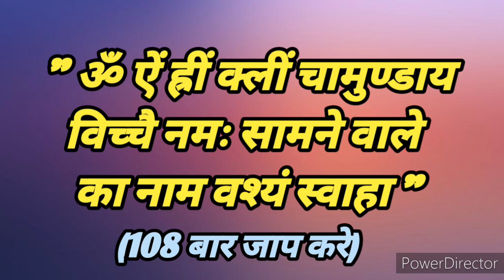vashikaran - स्त्री के साथ नींबू का यह एक उपाय कर लो स्त्री दीवानी हो जायेगी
vashikaran स्त्री के साथ नींबू का यह एक उपाय कर लो स्त्री दीवानी हो जायेगी krishna chanakyaniti | भगवत गीता
|| भगवत गीता || कृष्ण उपदेश

पूरी वीडियो देखे और कमेंट के माध्यम से हमे बताए की आपको वीडियो कैसा लगा ।

[Your quarries ]

1) Shree Krishna 2) Krishna ji k status 3) jai shree krishna 4) Mahabharat ki bate by krishna 5) krishna true lines 6) life story by krishna  जय श्री कृष्ण , भागवत गीता , गीता उपदेश

Shree Krishna 2) Krishna ji ke status 3) jai Shree Krishna 4) mahabharat ki baate by Krishna 5) jai Shree Krishna 6) Krishna true line 7) life story by Krishna 8) mahabharat 9)Krishna updesh 10) Krishna ki baate
11) ramayan ravan dialogue whatspp status video 12) Ramanand Sagar Ramayan dialogue Whatspp 13) ramayan Ram dialogue Whatspp Status Video
Ramayan Dialogue Whatspp Status 14) Ravan Status, Ramayan Status 15) Ramanand Sagar Ramayan Ramayan Status 16) Ramayan Ramanand Sagar

geeta 2) bhagavad gita 3) krishna 4)bhagwad geeta 5) meditation 6) yoga hindi 7) bhagwat gita 8) geeta saar 9) hinduism 10) mahabharat 11) guru 12) karma 13) updesh 14) bhagavad 15) lord hindu 16) arjun 17) bhajans 18) Bhagavad Geeta 19) india 20) 7Ta7 itaT 21) gita sar 22) bhagavath geeta Updesh 24) gita
ka saar 25) geeta gyan 26) inspiration 27) sanatan dharam 28) bhagvad 29) hinduism (religion) 30) krishna (deity) 31) bhagavad gita quotes 32) bhagwat geeta online 33) 34) shrimad bhagwat geeta in hindi  36) Shrimad Bhagavad Gita

krishna vani
Krishna bhajan
bhagvad
gita_shlokas
Geetagyan
bhagvad geeta slokas
krishna leela
krishna gyan sagar
lord krishna
Chanakya Niti
Chanakya Neeti
Chanakya Neeti hindi
lord krishna